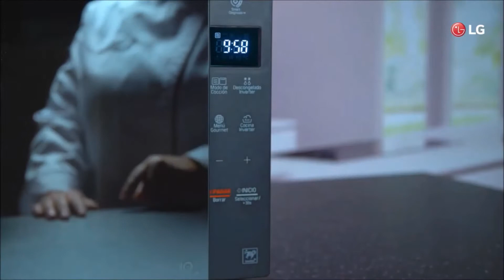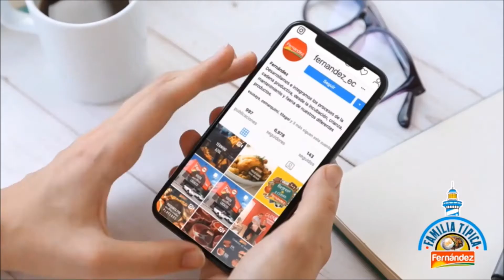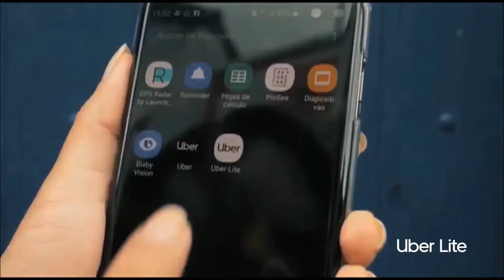TREND-CREATIVA & XE-PUBLICIDAD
TREND-CREATIVA & XE-PUBLICIDAD.- Agencia experta en la creación e implementación de acciones Integrales de Marketing Digital y Trade Marketing / Soluciones Integrales de Comunicación Digital, Marketing Estratégico y B2B.

Apostamos por una Estructura Inteligente, que pueda combinar todos los elementos (Creatividad, Estrategia, Ejecución) con la eficacia, que nuestros clientes demandan.

Nuestros Servicios:
*Soluciones Integrales Digitales.
*Generación de Contenidos (Marketing Digital 2.0)
*Campañas de Comunicación Digital.
*Produccion Multimedia.
*Producciones Audiovisuales.
*E-Commerce.
*Desarrollo Creativo.
*Producción Fotográfica Profesional.
*Animación 3D.
*Trade Marketing Estratégico.

Guayaquil - Quito / Ecuador